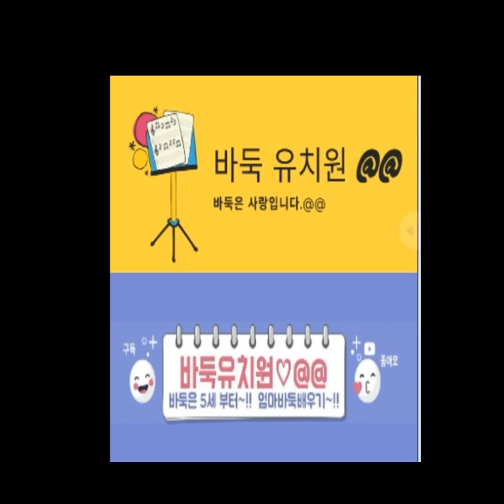바둑기보 무작정 따라하기 1강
안녕하세요 ^^ 바둑을 처음 접하는 분들을 위하여 바둑을 가능한 쉽게 따라 할 수 있도록 바둑 입문 이론 영상을 올려 주고 있어요. 바둑을 빨리 늘고 싶다면
바둑 기보를 무조건 따라 놓아 보세요. 초반 30 수만 따라 놓아도 실력이 늘어요. 처음에는 그냥 외우는 것을 추천 드려요. 한 수 한 수 놓아보며 실전 감각을 익혀 보세요.  이 영상이 바둑을 처음 배우는 분들에게 조금이라도 도움이 되면 좋겠어요. 오늘 하루도 여러분이 행복했으면 좋겠어요.